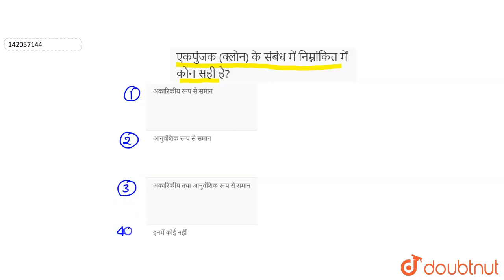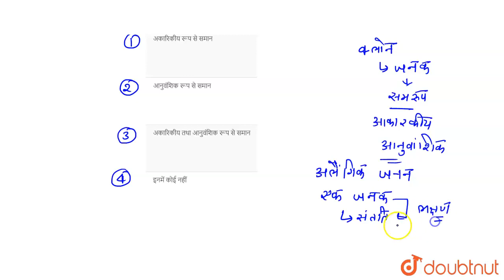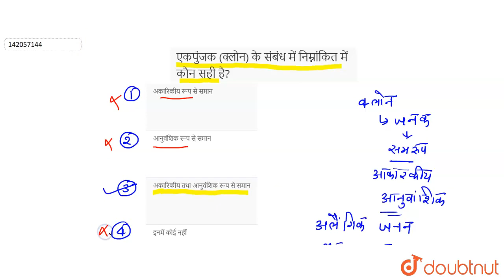एकपुंजक (क्लोन) के संबंध में निम्नांकित में कौन सही है? | 12 | जीवो के जनन | BIOLOGY | BHARATI ...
एकपुंजक (क्लोन) के संबंध में निम्नांकित में कौन सही है?
Class: 12
Subject: BIOLOGY
Chapter: जीवो के जनन
Board:Bihar Board

👉 Have Any Query? Ask Us.